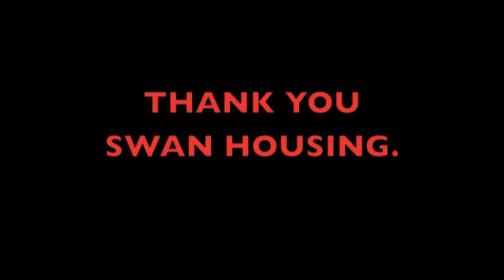The Brayford Square social club in Swan Housing's Exmouth Estate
Look at this!  Right in the middle of our Exmouth Estate is a pub.

Thanks to Swan Housing the Brayford Square social club allows residents of The Exmouth Estate to get a drink, without wandering far from home.

Many of us long time residents love the social club.

WHy don't you join us sometime?